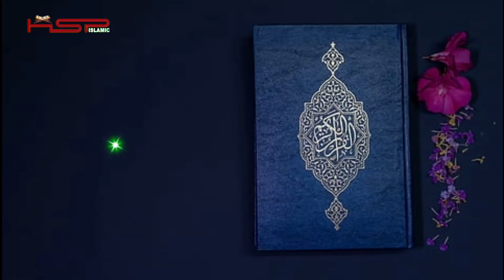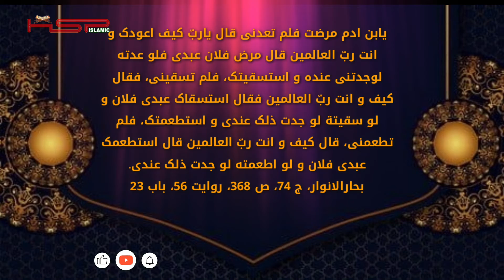حدیث قدسی | فضیلت عیادت و اطعام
حدیث شریف در باره فضیلت روزه

This video(حدیث قدسی | فضیلت عیادت و اطعام) has been recorded by HSP ISLAMIC Team.
All the content is reserved with the HSP KABUL YouTube Channel.

Sound: Humayoon Sakhi
Hadith: حدیث قدسی | فضیلت عیادت و اطعام

CAUTION!

HSP ISLAMIC
@HS ISLAMIC